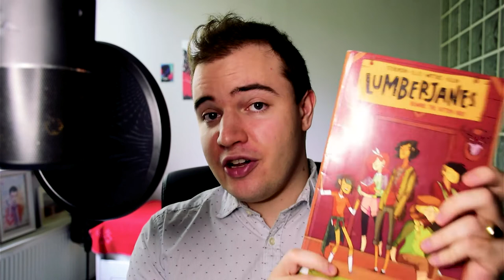Lumberjanes Vol. 01: Beware The Kitten Holy (Graphic Novel Review)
Dear Viewer,

Lumberjanes is incredible amounts of fun.

Okay, okay, that's a lie, there's more - every once in a while, I'll come over an excellent comic book that demands bringing up. Such is the case with the first volume of this celebrated series. I find myself all too happy sharing with you all this kind of free-form review video - but tell me, how well do you like it? Should I keep reviewing the series? More importantly, are you convinced yet you need to give Lumberjanes a try?

One last thing: Whatever you do, wherever you go...Beware the Kitten Holy.